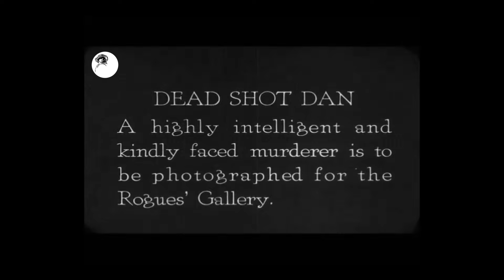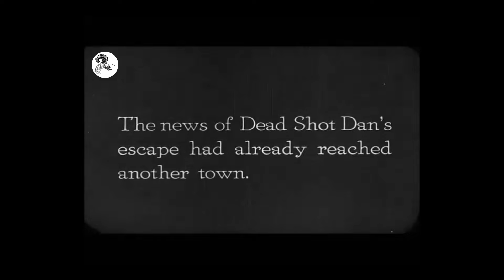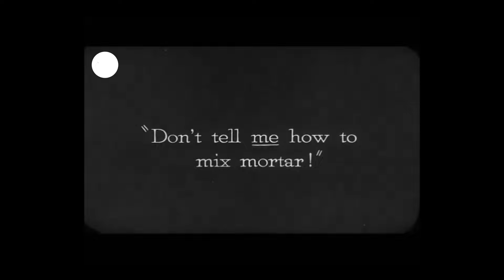DARK CLUBBING NIGHTS #14 [Mixtape]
Your go-to mixtape when the sun sets. Dark clubbing with full-on techno, electronic and industrial vibes.

Synced to the short film "The Goat" (1921)
"After missing out on a fresh loaf of bread, down-on-his-luck, Buster, finds himself pursued by three policemen hot on his trail. However, to make matters worse, just when the lawless murderer, Dead Shot Dan, is about to have his mug shot taken, an innocent but fatal mistake will put a price on Buster's head. Now, with a "Dead or Alive" poster all over town, Buster will seek refuge in beautiful and sympathetic Virginia's home, only to come face to face with his worst fear. Will innocent Buster ever get off the hook?" (IMDb)

∞ Tracklist:
00:00 Pretence - Hide in the Dark (mixed with Wanted)
04:58 Pretence - Apocalypse
07:52 Drymer - Styrax
10:55 Assalm - Dominion
12:55 Assalm - Time Zone
15:00 Assalm - New Order

The sketches on Moretin are an homage to Charles Dana Gibson (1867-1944)